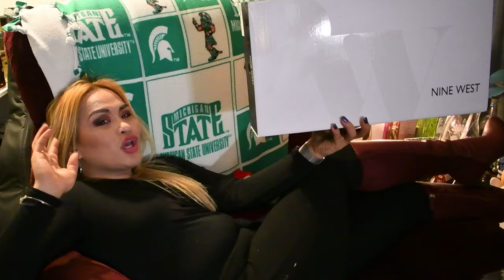Nine West Holiday Shoes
Enjoy this crazy, fun and entertaining unboxing. Love it! Unboxing Nine west